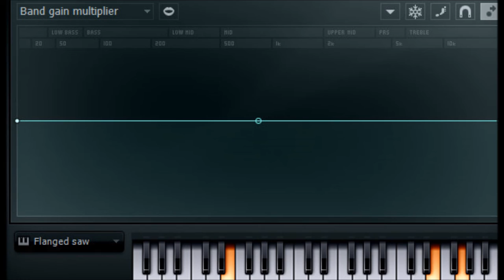How to make LavenderPinkFlangedSawChorded